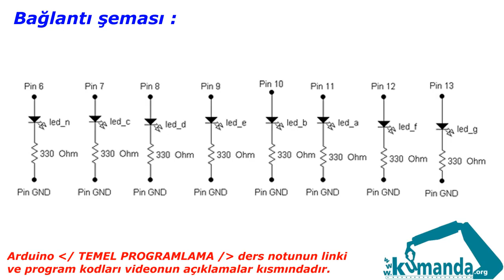Arduino TEMEL PROGRAMLAMA Örnek – 8/1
Arduino kartının 6, 7, 8, 9, 10, 11, 12, 13 numaralı pinlerine 7 segment display bağlayarak her bir segmentini zaman aralıklı olarak sırası ile ayrı ayrı yakınız.

Program kodları:

byte led_n=6;
byte led_c=7;
byte led_d=8;
byte led_e=9;
byte led_b=10;
byte led_a=11;
byte led_f=12;
byte led_g=13;
byte sure=1000;
void setup()
pinMode (led_n, OUTPUT);
pinMode (led_c, OUTPUT);
pinMode (led_d, OUTPUT);
pinMode (led_e, OUTPUT);
pinMode (led_b, OUTPUT);
pinMode (led_a, OUTPUT);
pinMode (led_f, OUTPUT);
pinMode (led_g, OUTPUT);
void loop()
digitalWrite (led_g,0);
digitalWrite (led_n,1);
delay(sure);
digitalWrite (led_n,0);
digitalWrite (led_a,1);
delay(sure);
digitalWrite (led_a,0);
digitalWrite (led_b,1);
delay(sure);
digitalWrite (led_b,0);
digitalWrite (led_c,1);
delay(sure);
digitalWrite (led_c,0);
digitalWrite (led_d,1);
delay(sure);
digitalWrite (led_d,0);
digitalWrite (led_e,1);
delay(sure);
digitalWrite (led_e,0);
digitalWrite (led_f,1);
delay(sure);
digitalWrite (led_f,0);
digitalWrite (led_g,1);
delay(sure);